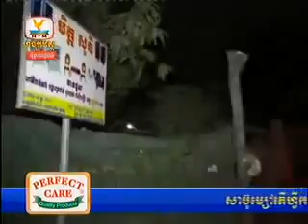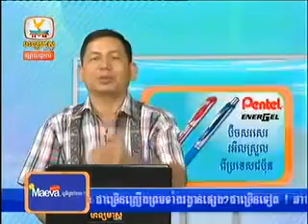Sam Rainsy Hot News